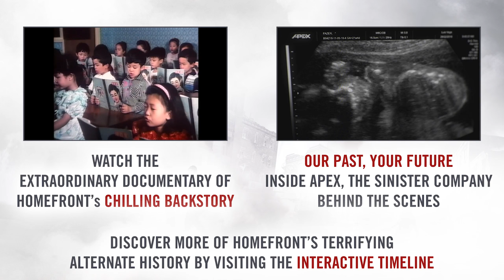HOMEFRONT The Revolution - Opening Cinematic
America has fallen in this official introduction for Homefront : The Revolution !

HOMEFRONT The Revolution - Opening Cinematic (Intro)
Release date : May 17, 2016 on PS4, Xbox One and Steam